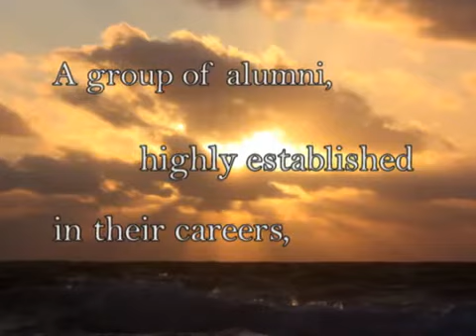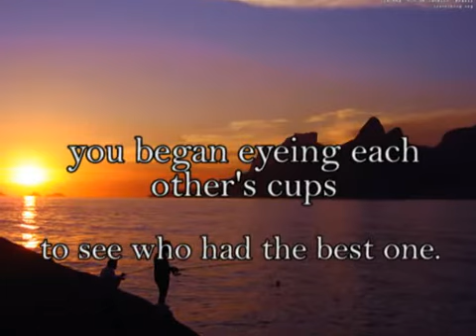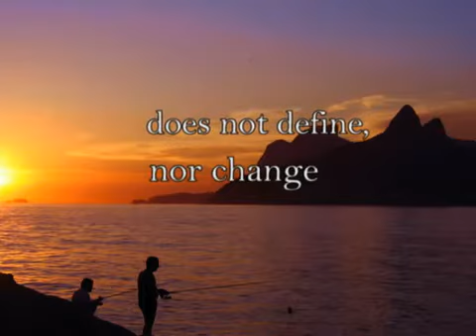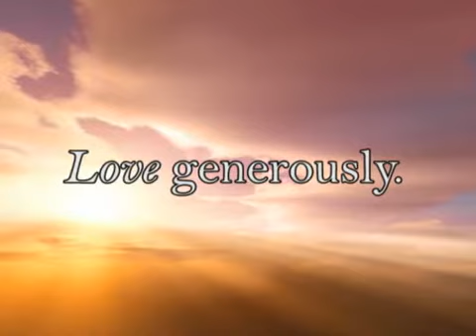Life is not the cup